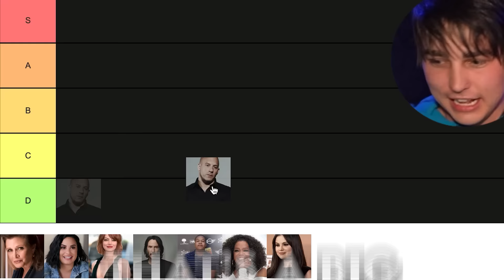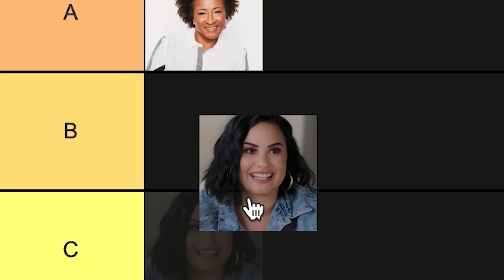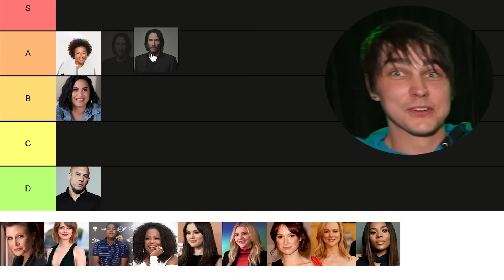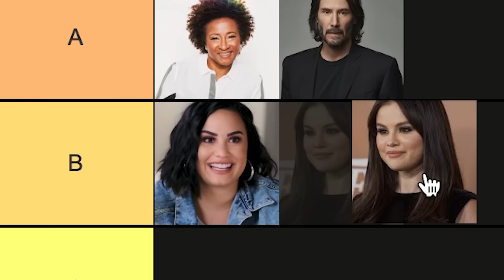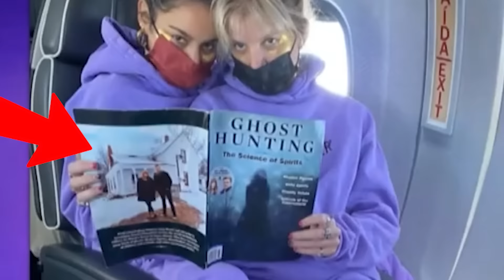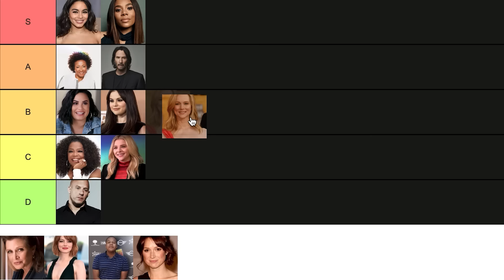Terrifying Experiences of Haunted Celebrities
Sam and Colby react to the most terrifying haunted celebrities: Jenna Ortega, Selena Gomez and More!

The World's Most HAUNTED Celebrities | Sam and Colby React